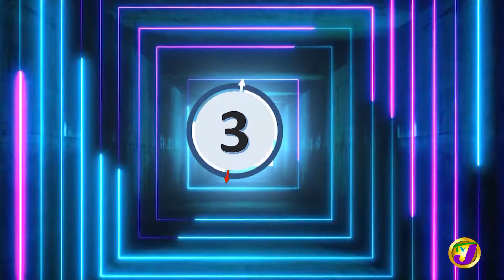TVJ Intense 5 - Feb 19 2022